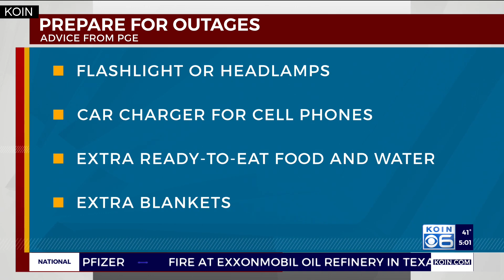How to prepare for possible power outages